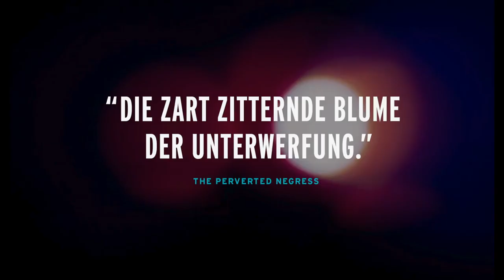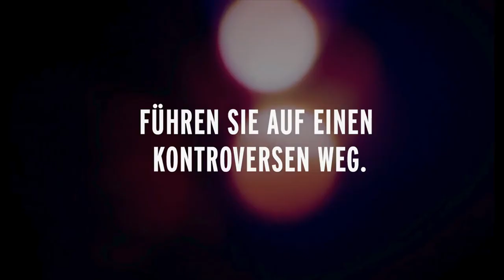The Artist & The Pervert Trailer 1 (deutsch)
Mollena Williams-Haas und Georg Friedrich Haas sind die Protagonisten dieses Filmes. Die Afroamerikanische Sexualpädagogin, die gleichzeitig Autorin und Performerin ist, trifft auf einen renommierten österreichischen Komponisten und findet nach 40 Jahren der unentwegten Suche nach dem richtigen Partner in ihm, was sie so lange gesucht hat. Ihren Meister. Und dies nicht im übertragenen Sinne, sondern die beiden führen eine BDSM-Beziehung. Sie ist seine "Sklavin" und tut, was der Meister verlangt. Er findet in ihr seine Muse. Der Film gibt uns über einen Zeitraum von einem Jahr einen Einblick in das Leben der beiden und ihrem steinigen Weg des Findens. Ohne Kommentare oder Wertungen.